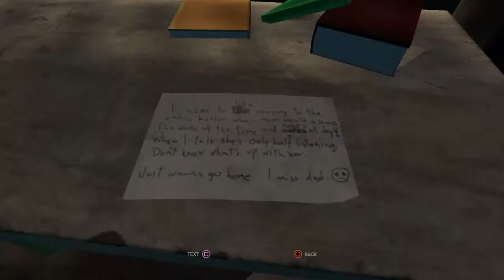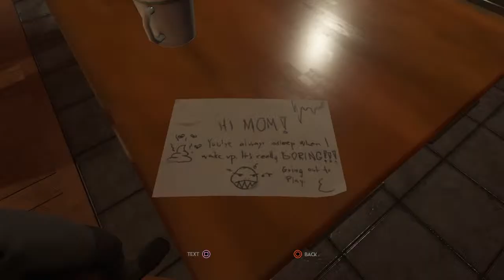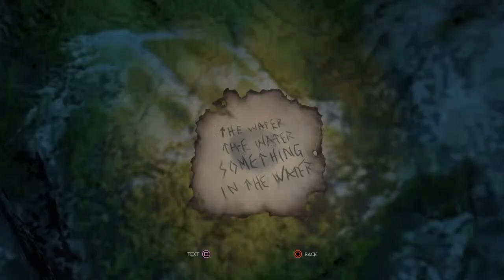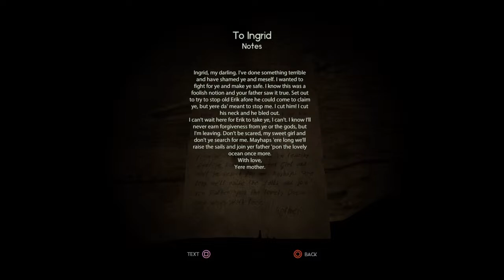Something spooky in them woods!|Tonys 13 nights of madness #13